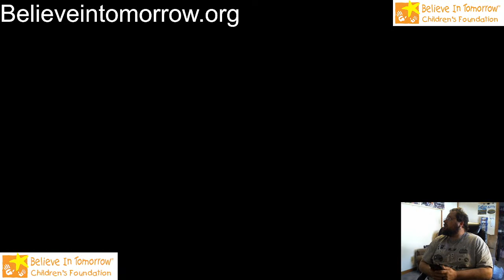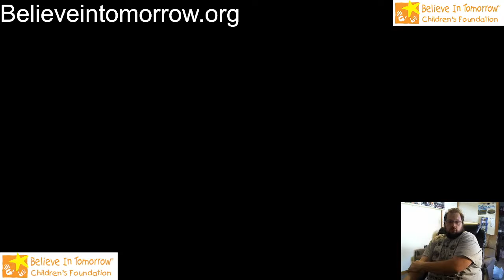Matt Moore Live Stream